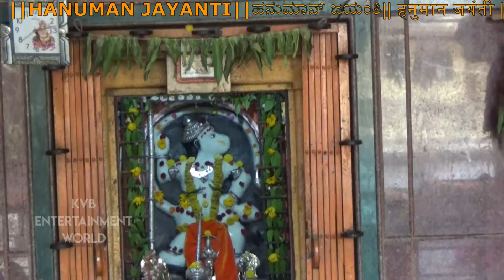||HANUMAN JAYANTI||ಹನುಮಾನ್ ಜಯಂತಿ|| हनुमान जयंती || OKALI 1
HELLO, FRIENDS 🙏
CAMERA MAN CREDIT: LAXAM KOKATANUR